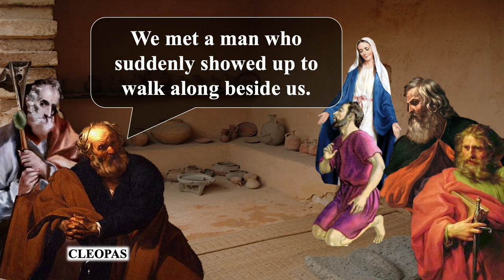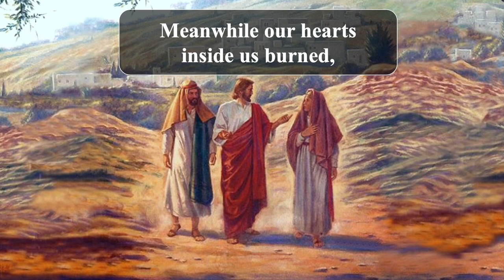Road to Emmaus (DEMO)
A musical depiction of the travellers' encounter with Jesus on the road to Emmaus from Luke 24:13 - 35. Written, performed and produced by Bradley Edward Klump.